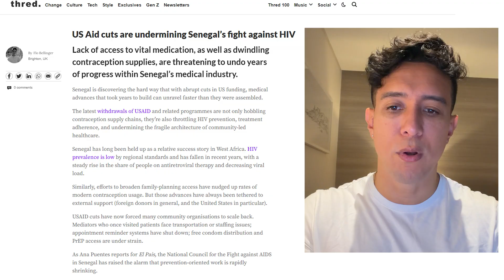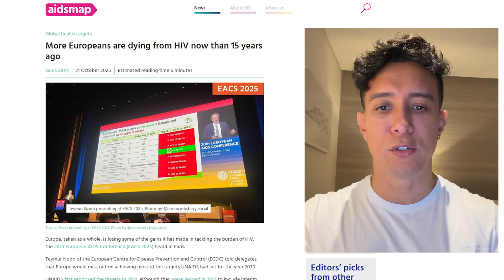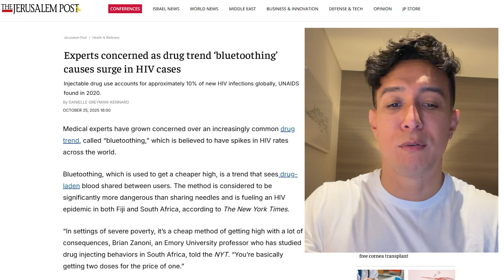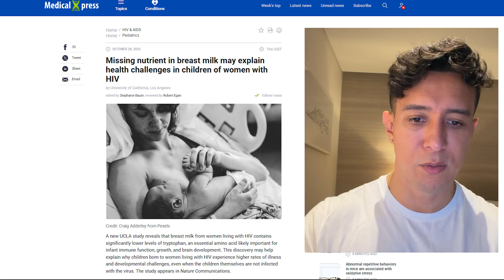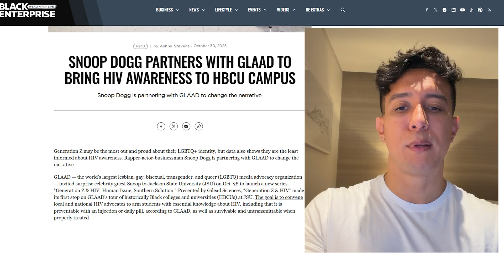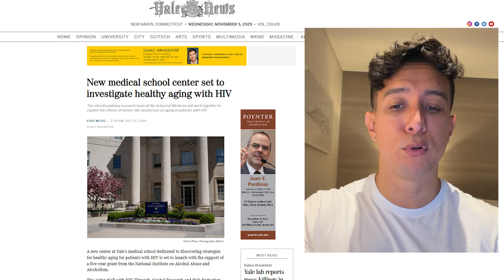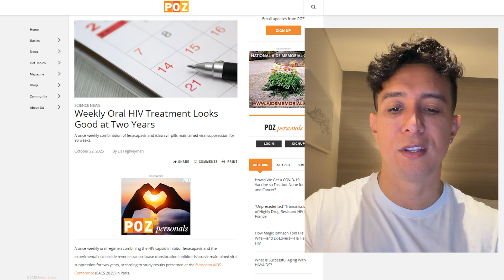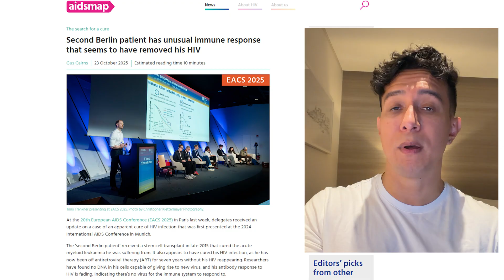The Latest HIV News! | Weekly Pill, Cured Patient Insights & More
Today I’ll be covering 11 Articles covering topics ranging from: the second Berlin patient’s rare immune response that appears to have cured his HIV after a 2015 stem cell transplant — to a once-weekly HIV pill showing strong two-year results. We’ll also touch on new COVID-19 booster guidance, Yale’s aging with HIV research, Snoop Dogg’s HIV awareness campaign, and dangerous drug trends like “bluetoothing” spreading infections — plus rising deaths in Europe, U.S. aid cuts in Senegal, and more.

***Summaries of the articles were created with the help of ChatGPT***

ARTICLES:
#1 – Thred
US Aid cuts are undermining Senegal’s fight against HIV

#2 – Aidsmap
More Europeans are dying from HIV now than 15 years ago

#3 – Healthday
Incidence of Dermatologic Disease Persists in People With HIV

#4 – The Jerusalem Post
Experts concerned as drug trend ‘bluetoothing’ causes surge in HIV cases

#5 – MedicalXpress
Missing nutrient in breast milk may explain health challenges in children of women with HIV

#6 – Black Enterprise
Snoop Dogg Partners With GLAAD To Bring HIV Awareness To HBCU Campus

#7 – OUT
Why I created National PrEP Day

#8 – Yale Daily News
New medical school center set to investigate healthy aging with HIV

#9 – TheBody
What’s the Guidance on COVID Vaccine Boosters for People With HIV?

#10 – POZ
Weekly Oral HIV Treatment Looks Good at Two Years

#11 – Aidsmap
Second Berlin patient has unusual immune response that seems to have removed his HIV